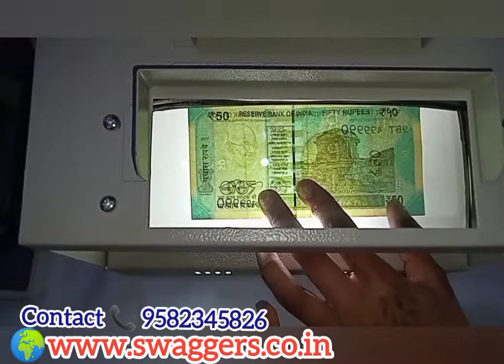Swaggers Fake Note Detector 💵